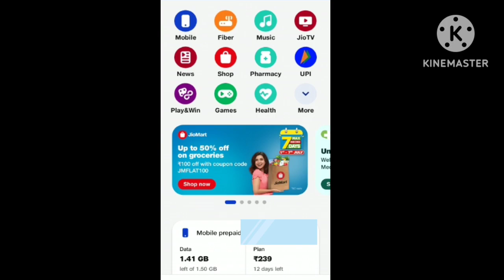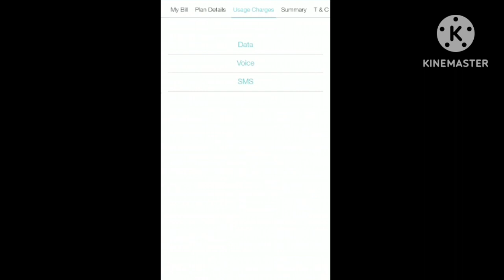How to recover deleted call history/Deleted call history tamil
How to recover deleted call history/Deleted call history tamil call history
recover deleted call history
how to recover deleted call history
how to restore deleted call history
how to recover deleted call history iphone
how to recover deleted call history android
how to get call history of any number tamil
how to get call details of any number
get call history of any number
get call history of any mobile number
call history of any number
call details app
call details
how to get call history of any number
how to recover your deleted call history
how to @thalatech